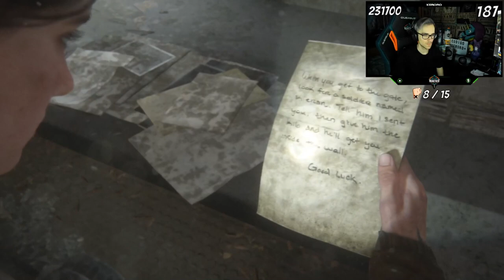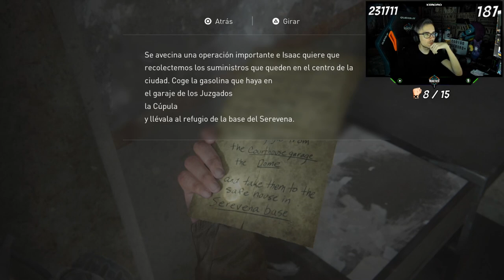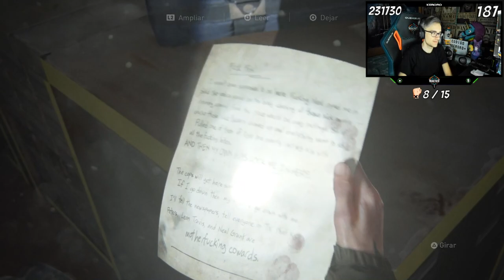The Last Of Us 2 | Let's Play Capitulo 4 | ¡QUIERO VENGANZA!